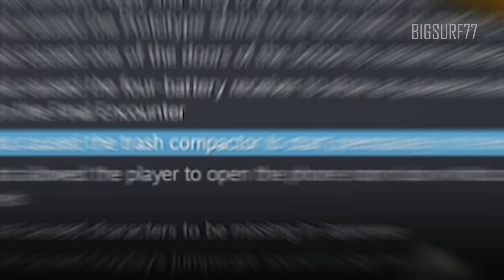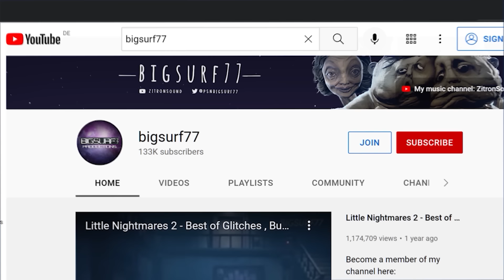Poppy Playtime Chapter 3 - Glitches, Bugs and Funny Moments 6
Even more Poppy Playtime Chapter 3 memes! Time to troll CatNap, and all the other creatures!

More Funny Moments: @bigsurf77Clips
My music channel: @ZitronSound